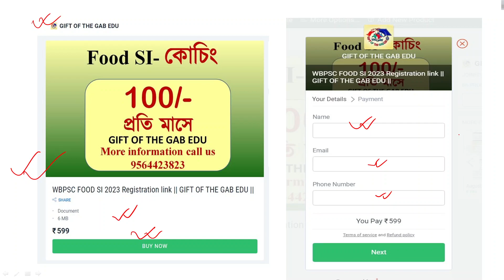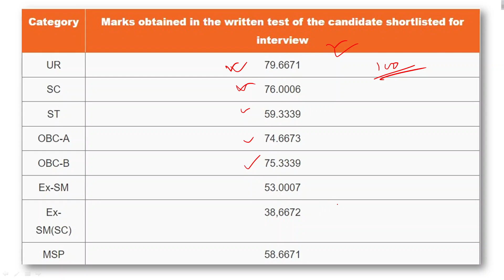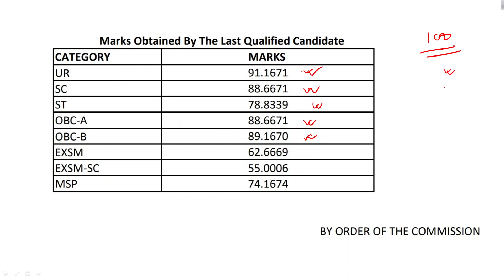FOOD SI 2023 Vacancy কতো রয়েছে দেখুন.. | Previous year Cut Off || 2023 Target কতো রাখা উচিত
GIFT OF THE GAB EDU Food SI Fees Structure 2023

Registration fees : Rs./ 599
Monthly fees : Rs./- 100
      ( including GST )
limited seats .

Class Schedule for FOOD SI 2023
Monday – GS
Tuesday – GS
Wednesday – GS
Thursday – Math
Friday – Static GK
Saturday – Math
Sunday – Reasoning & Mock Test

Live Class Via Google meet app
Recoding available
Life time Course validity
Computer type PDF notes
Model Answer Key
Digital live class

📌For Any query call admission helpline : 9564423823